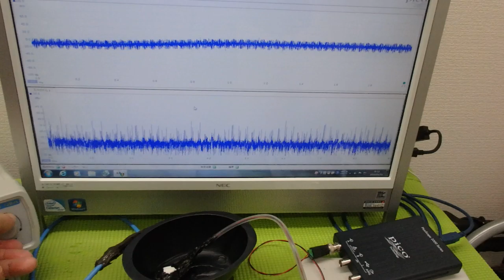超音波「攪拌・分散・乳化・粉砕」技術 ultrasonic-labo